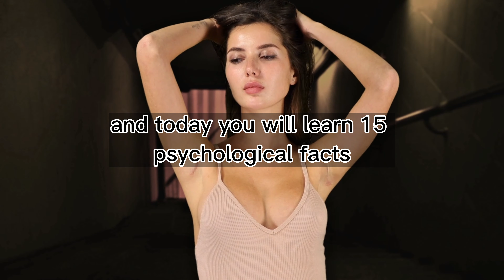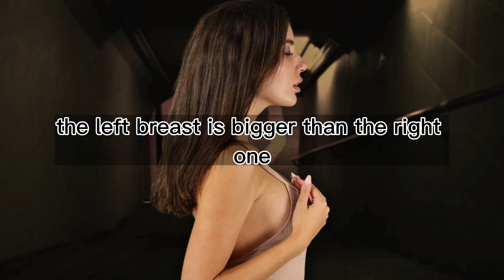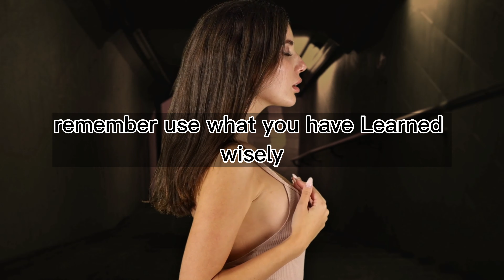15 FORBIDDEN PSYCHOLOGICAL FACTS ABOUT WOMEN! Curious Facts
15 FORBIDDEN PSYCHOLOGICAL FACTS ABOUT WOMEN

The Curious Facts channel is mainly dedicated to facts, curiosities, narratives, psychology about men and women, great quotes about psychology and human behavior, psychology trivia, legends, myths and much more. We always try to explain and teach those who know nothing about these events. The goal of this channel is to transmit wisdom about everything and everyone.

All our content is totally educational and seeks to inform as many people as possible about the content presented.